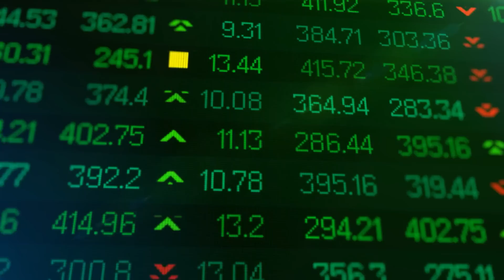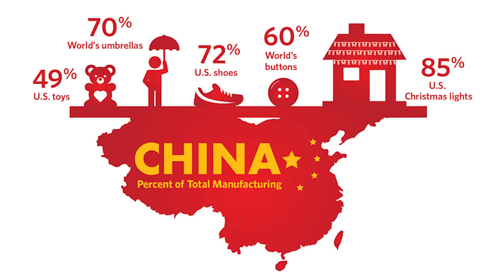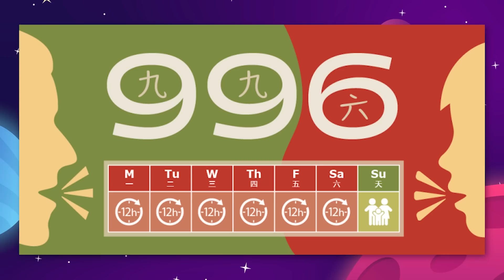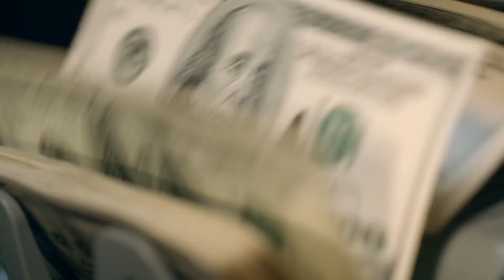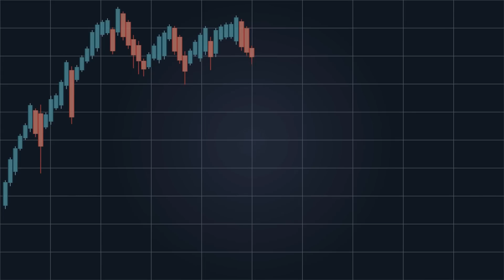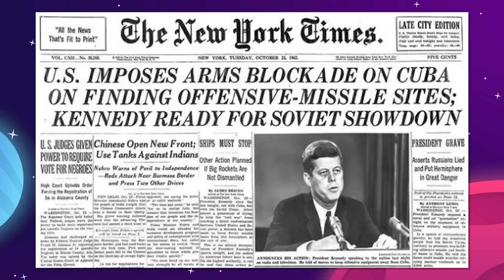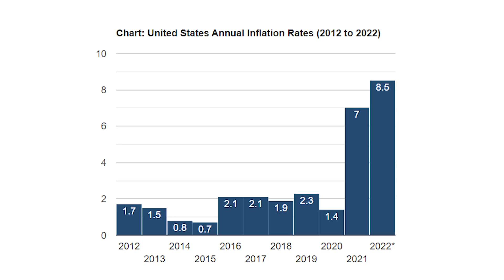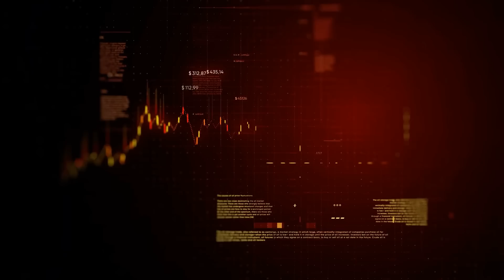Is This The End Of China's Space Program? - China's Economic Collapse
Last Video: The Real Reason NASA's Artemis 1 Launch Failed!